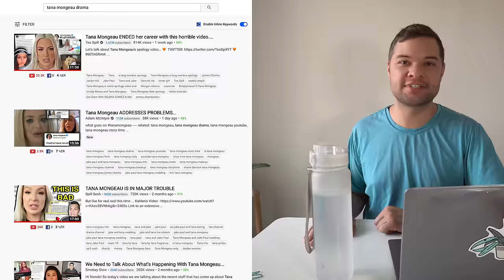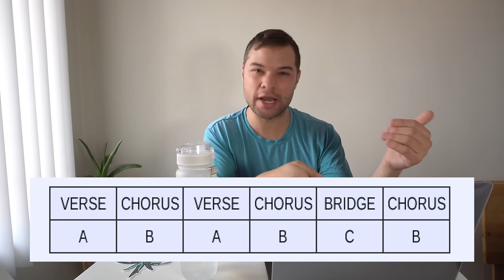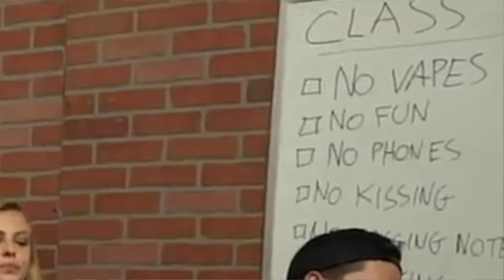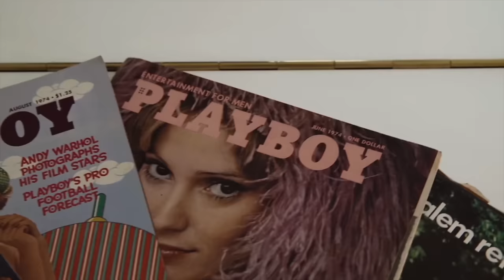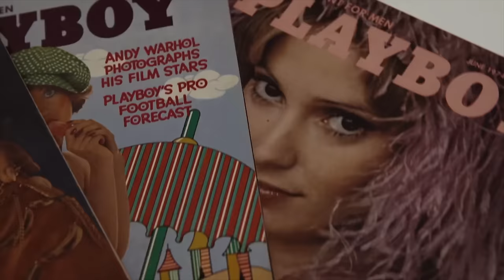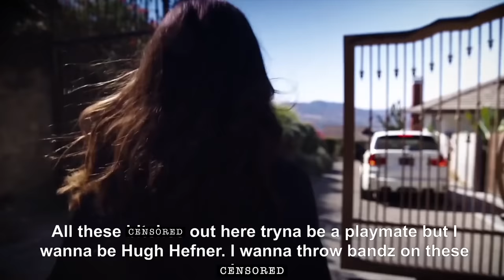Tana Mongeau and Her Low Effort Music Videos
Today we're examining Tana Mongeau's music videos Hefner, W, Facetime, and more for lazy production, unusual wardrobe, and distracting sound.

Tana Mongeau is a controversial YouTuber and influencer with millions of followers. At one point, she pursued a music career by making at least four music videos. Unfortunately, none of these videos bring anything interesting or fun to watch, and all are full of strange directorial choices that make the low budget and tight shooting schedule really obvious. Today we're examining these musical masterpieces clip by clip to see what could have been improved!